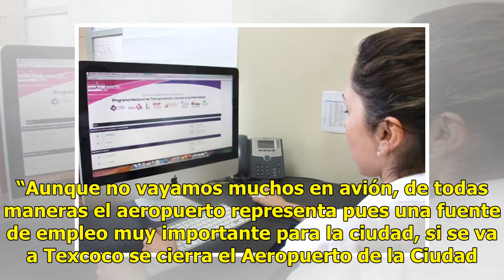Invita a participar en una consulta - El Diario de Yucatán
Morenista señala que habrá empleo por el aeropuerto CIUDAD DE MÉXICO.— La jefa de Gobierno electa, Claudia Sheinbaum, advirtió sobre posibles impactos en materia de empleo en la capital, si continúa la construcción del nuevo aeropuerto en Texcoco y se cierra la actual terminal aérea. En el marco de ...